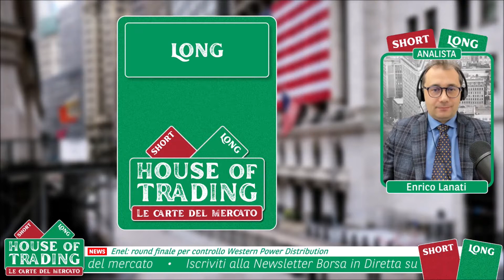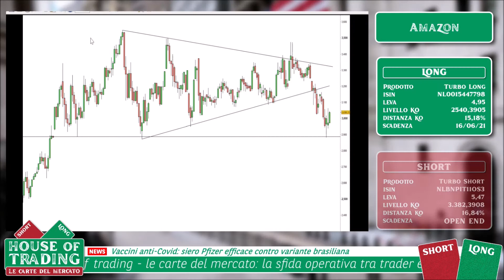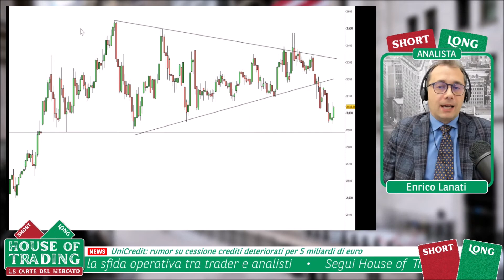House Of Trading: strategia Long su Amazon per Enrico Lanati - 09.03.2021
House of Trading - Le carte del mercato. In occasione della nona puntata dedicata alla sfida di trading tra trader e analisti, Enrico Lanati della squadra degli analisti ha proposto una strategia rialzista su Amazon. Per rimanere aggiornato sui risultati della sfida e la classifica di House of Trading vai su